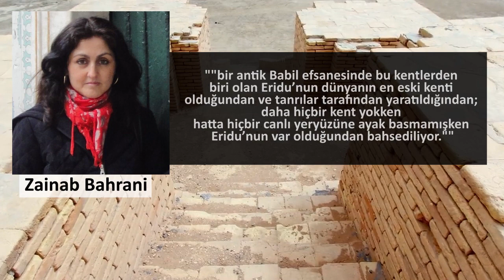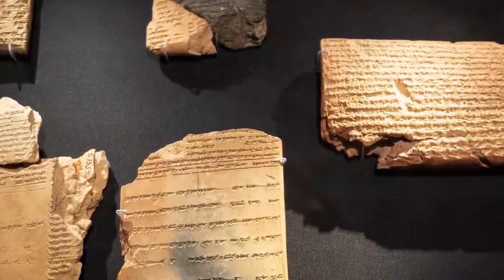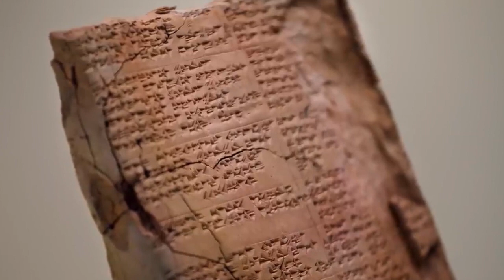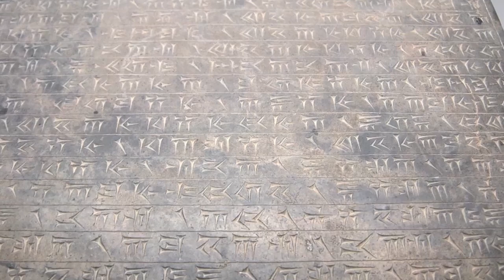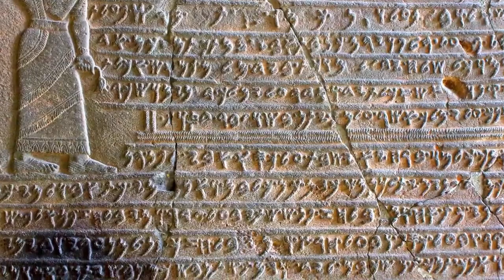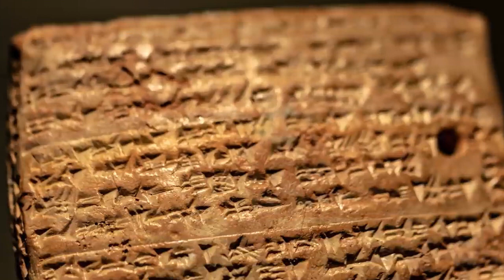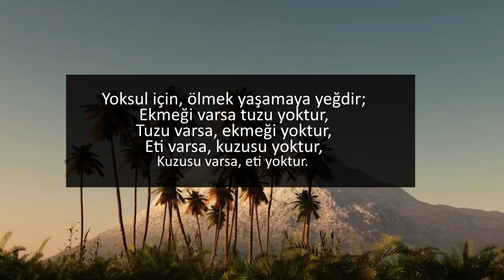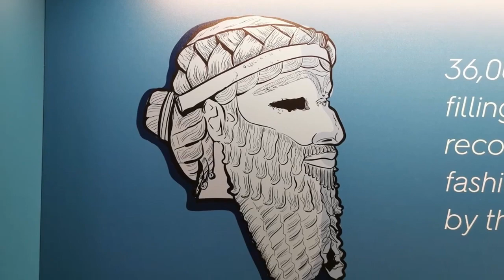SÜMERLERİN MEZOPOTAMYASI YENİ BULGULAR - İSTER İNANIN İSTER İNANMAYIN DIŞ MÜDAHALE ÇOK AÇIK !!!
Antik tarih ve mitoloji denilen bilgiler sanki gerçeğe dönmeye başlıyor. Irak Ulaştırma Bakanının yaptığı açıklaması  şoke etti "İlk Uzay Üssünü 7000 Yıl Önce Sümerler İnşa Etti", sizde bakan neler biliyor olablir ? Dünyanın ilk şehri Eridu ve kuranın da enki  olduğu belirtiliyor ve bu Zecharia Sitchin'in açıklamaya çalıştığı "sümer tabletlerinde" de yazıyordu. mezopotamya  uygarlığı olan Sümerlerin dünyada hala kulanılmakta olan buluş ve teknolojileri sizce neler ? Bulunan yeni sümer tabletlerinde neler yazıyor ? Sümer atasözlerini hiç duydunuz mu, okuduğunuzda, yahu bunlar Türk zannedebilirsiniz.  Sümerler hakkında 2022'de elde edilen bilgiler ışığında birçok bilgi değişirken yeni edinilen bilgilerse resmen şaşırtıyor.
Bu uzun ve detaylı araştırma videosunda daha birçok ayrıntı ve bilgi sizleri bekliyor.